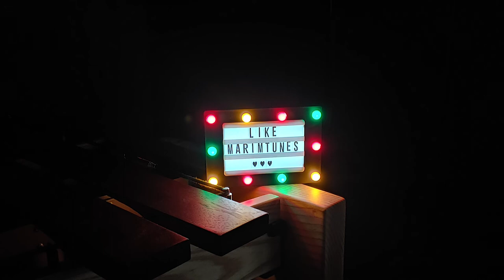Nat King Cole - L-O-V-E (Marimba Cover)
오늘은 Nat King Cole의 L-O-V-E를 커버해 봤어요~!
마림바랑 잘 어울리는 곡이네요 :D

Today, I covered Nat King Cole's L-O-V-E!
It's a song that goes well with Marimba. :D